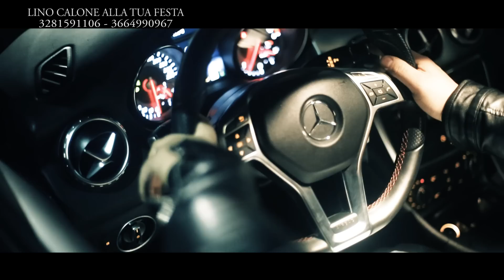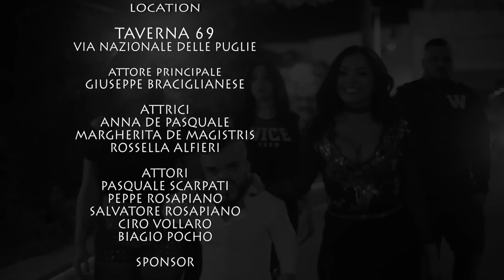LINO CALONE feat FRANCO CALONE - OMMO 'E NIGHT - Official Video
Ed ecco il tanto atteso video di Lino Calone feat Franco Calone.